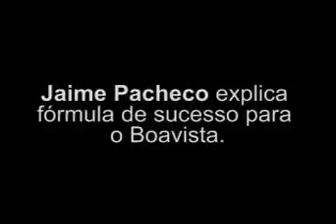Imitação: Jaime Pacheco explica táctica do Boavista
Jaime Pacheco regressou ao Boavista e, logo na sua apresentação como treinador, deixou bem claro como quer que a sua equipa jogue.